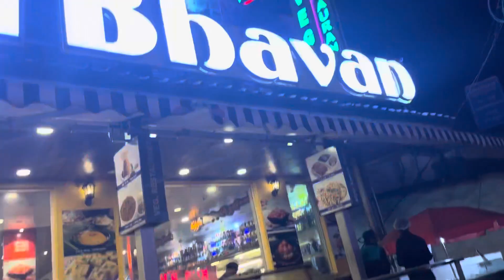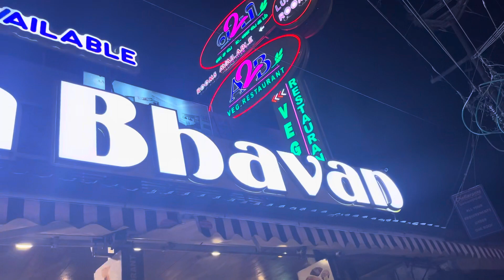Ooty market vlog | a2b restaurant | Tibetan market